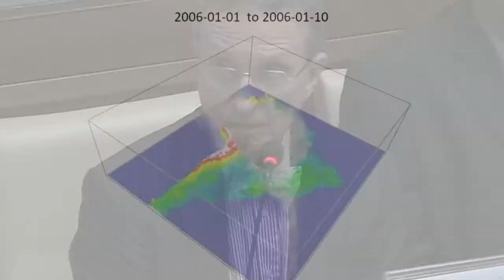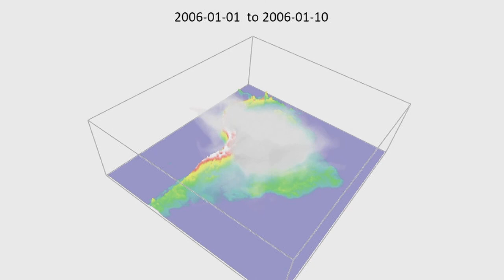9. Session III | Thomas Lovejoy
Cumbre de gobernadores amazónicos

Caminos y compromisos para el desarrollo sostenible de la Amazonía

Casina Pio IV, Ciudad del Vaticano

Este evento es una iniciativa del Consorcio de Gobernadores de la Amazonía brasileña, la Red de Soluciones para el Desarrollo Sostenible de la Amazonía (SDSN-A) y la Academia Pontificia de Ciencias del Vaticano. El objetivo es discutir con la comunidad internacional soluciones innovadoras y mecanismos de financiación para satisfacer nuestras demandas para alcanzar el ODS para 2030.

El tema del evento, Caminos y compromisos para el desarrollo sostenible en la Amazonía, tiene como marco conceptual los Objetivos de Desarrollo Sostenible (ODS) de las Naciones Unidas y, en particular, el mensaje de la encíclica Laudato Si’ del Papa Francisco y los resultados del Sínodo sobre la Amazonia. Conociendo el documento de trabajo del Sínodo, estamos convencidos de que la palabra del Papa Francisco será de gran importancia para el futuro de nuestra región.

Cúpula de Governadores da Amazônia

Caminhos e compromissos para o desenvolvimento sustentável da Amazônia

Quarta-feira, 28 de outubro 2019
Casina Pio IV, Cidade do Vaticano

Esse evento é uma iniciativa do Consórcio de Governadores da Amazônia Brasileira, Rede de Soluções para o Desenvolvimento Sustentável da Amazônia (SDSN-A) e Pontifícia Academia de Ciências do Vaticano. O objetivo é o debate com a comunidade internacional de soluções e mecanismos de financiamento inovadores para atender nossas demandas para o alcance dos ODS até 2030.

O tema do evento, Caminhos e compromissos para o desenvolvimento sustentável da Amazônia, tem como marco conceitual os Objetivos do Desenvolvimento Sustentável da ONU (ODS) e, em especial, a mensagem da Encíclica Laudato Si do Papa Francisco e os resultados do Sínodo sobre a Amazônia.